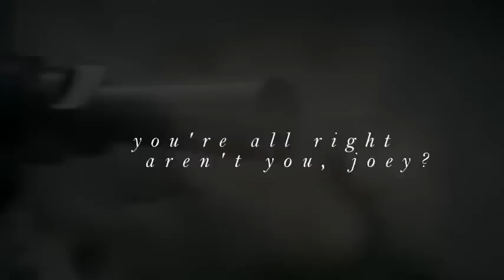Captain Nicholls // Ever to See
I'm going to remake this when I acquire a high-quality version of War Horse, so for now I suppose this could be categorized as a preview.

// Film //
War Horse

// Character //
Captain Jim Nicholls, played by Tom Hiddleston

// Music //
"Tornado" by Jonsi
"Get Up" by Barcelona (end title)